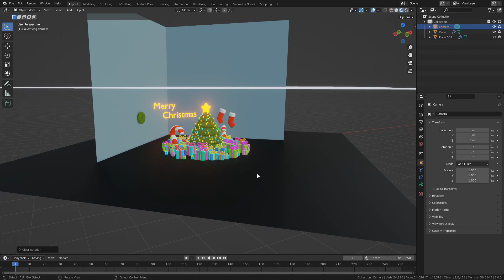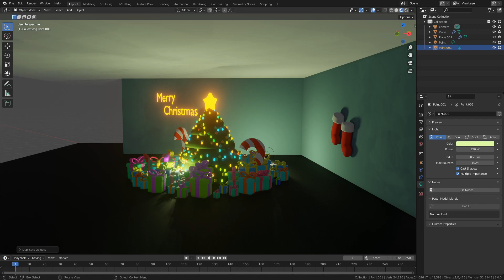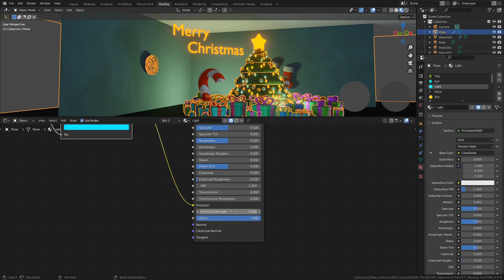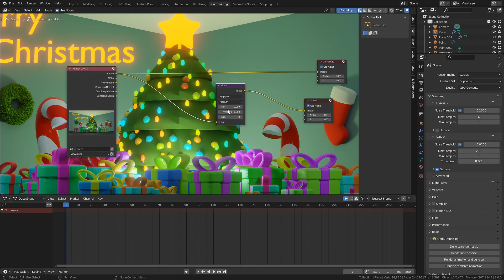12 Days of Nodemas | Day 12 - Finale! | Blender 3.0 Geometry Nodes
Day 12! In this final installment we will set up the scene for rendering, do some basic compositing, and render out a final render!

(Patrons had access to the entire series with the release of the first part)

- cxlt. – Overthinking
- Provided by Lofi Records